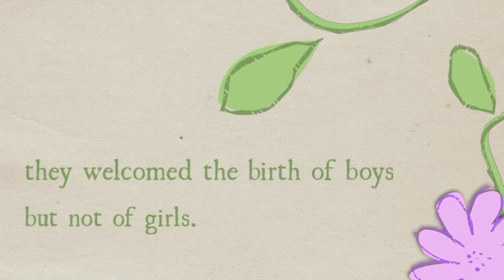111 Trees: How One Village Celebrates the Birth of Every Girl by Rina Singh | Book Trailer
In a small village in India, a boy grows up to make a huge difference in his community by planting trees to celebrate the birth of every girl. Based on Sundar Paliwal's true story, this book celebrates environmental sustainability, community activism and ecofeminism.

Written by Rina Singh (in collaboration with Sundar Paliwal) and illustrated by Marianne Ferrer. Published by Kids Can Press.